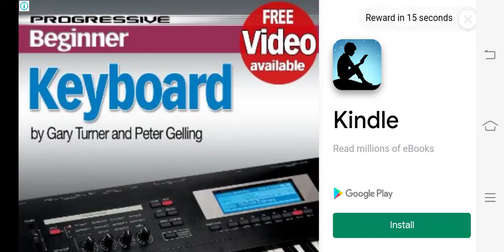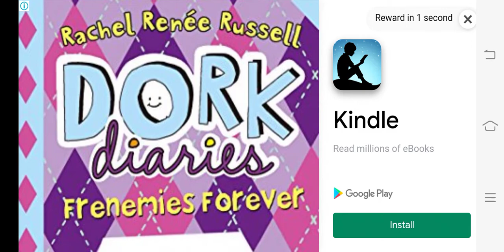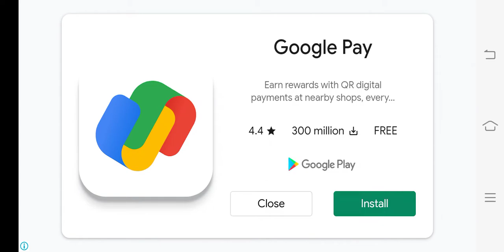Guys aaj new car opening karenge